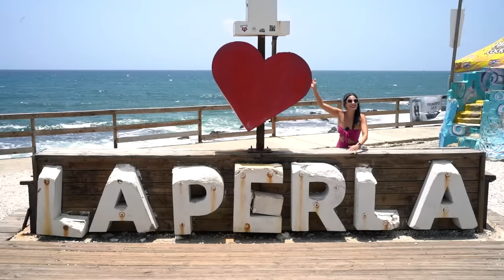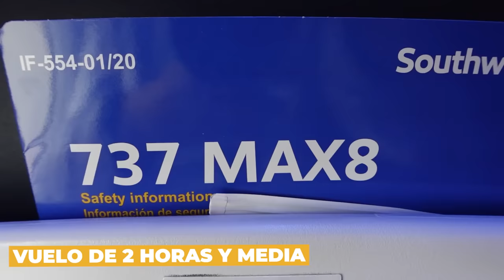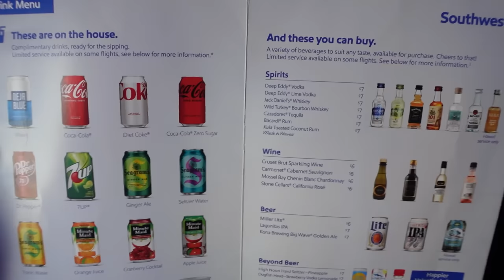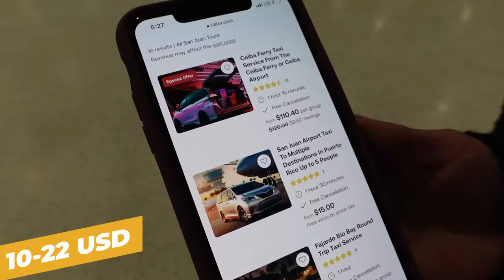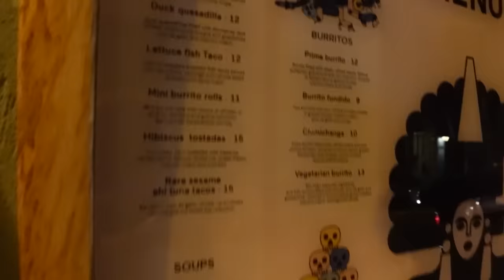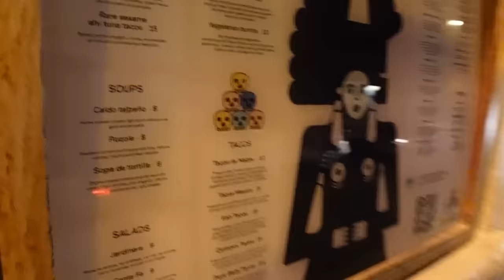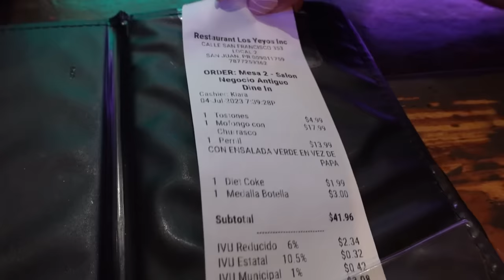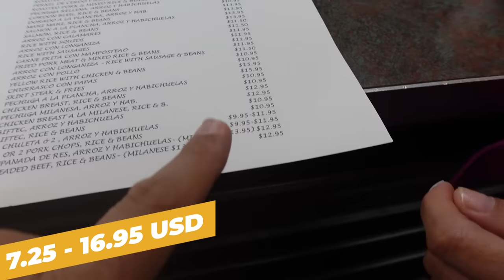¿Por qué la gente viaja a San Juan Puerto Rico? ¿Vale la Pena viajar a San Juan? | Zorito y Doug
Si te has preguntado alguna vez ¿Qué tipo de turismo hay en San Juan Puerto Rico? o también te puedes haber preguntado ¿Por qué la gente viaja a San Juan Puerto Rico? o si realmente ¿Vale la pena viajar a San Juan Puerto Rico? y una de las más importantes ¿Es caro vacacionar en Puerto Rico? en este video te aclararemos todas esas interrogantes y muchas más, recorreremos las calles de San Juan, Puerto Rico, no solamente te llevaremos a pasear por el Viejo San Juan, sino que te llevaremos a pasear por Condado, una de las zonas más modernas de la ciudad, te llevaremos a probar la gastronomía puertorriqueña, incluso te llevaremos a uno de los lugares más modernos que tiene San Juan, Puerto Rico, al distrito T-Mobile.